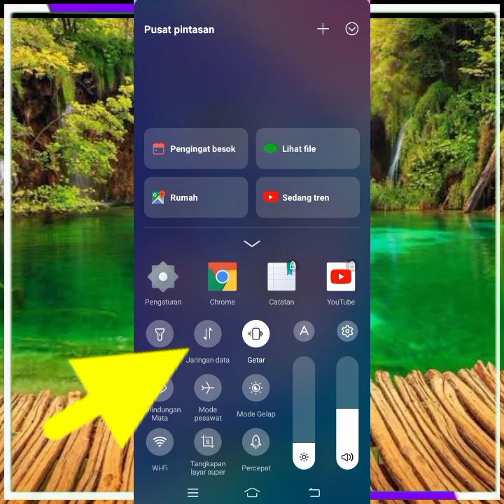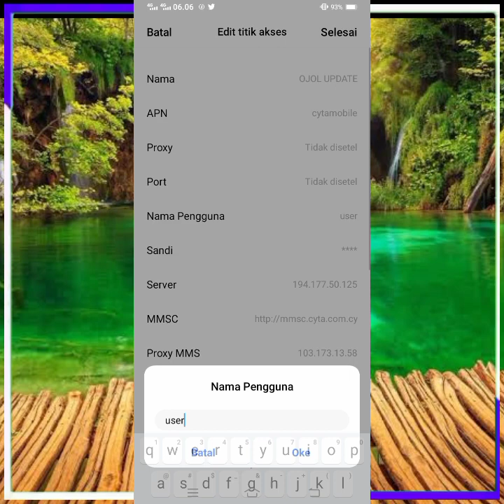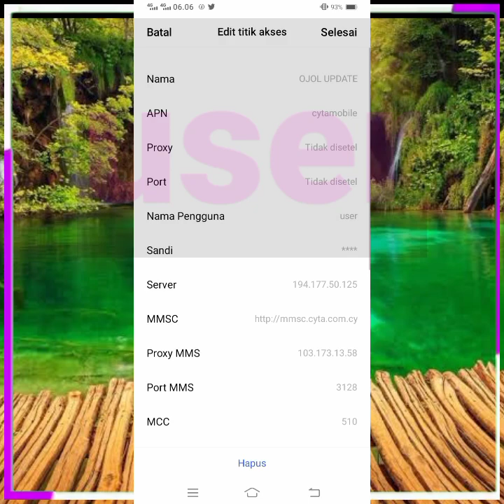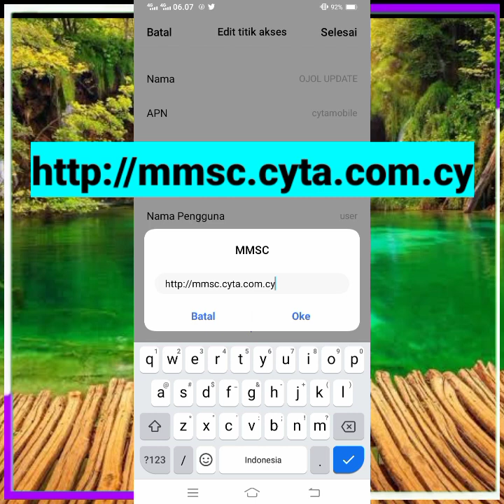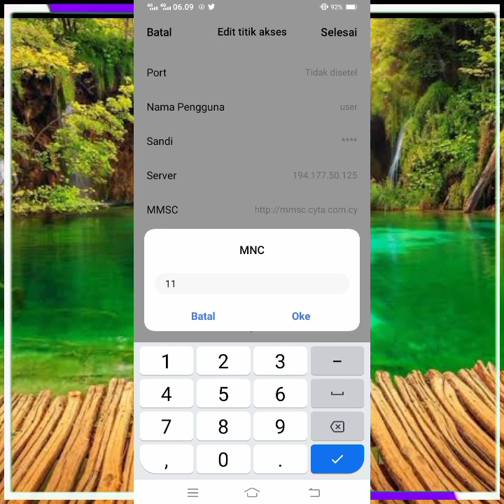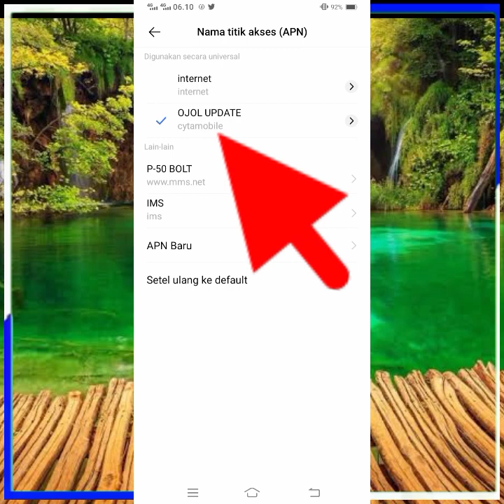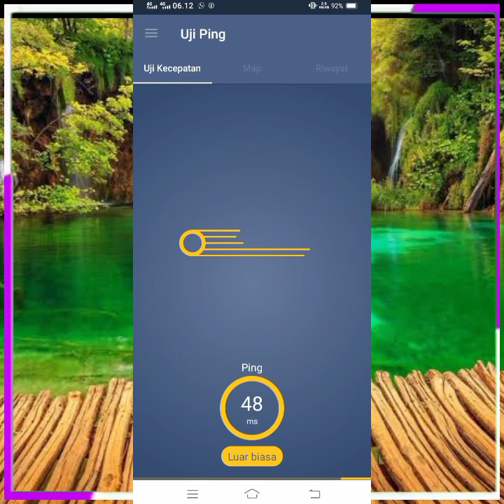Apn Ojol Tercepat Paling Stabil Orderan Kembali Sat.. Sitt.. Sat.. Sitt Buruan